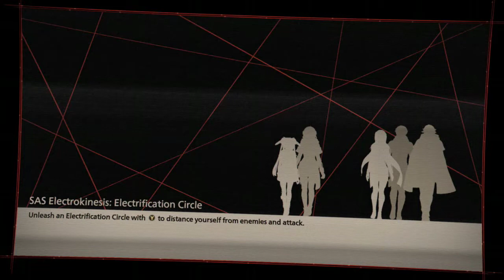Scarlet Nexus Demo: Kasane Story (Xbox One) [comentado]